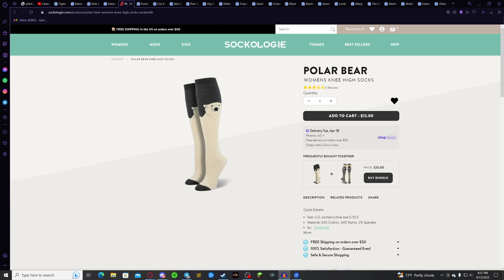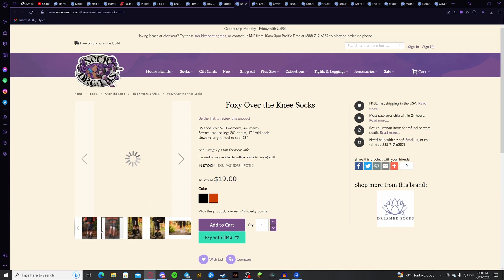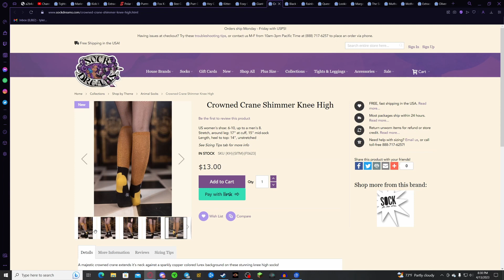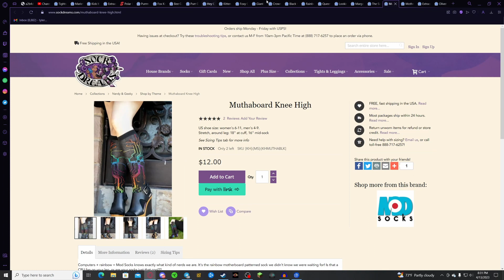The Magic of Thigh Highs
Thigh Highs are the best clothing and  I refuse to be told otherwise
I like Trailmakers but my PC doesn't :c